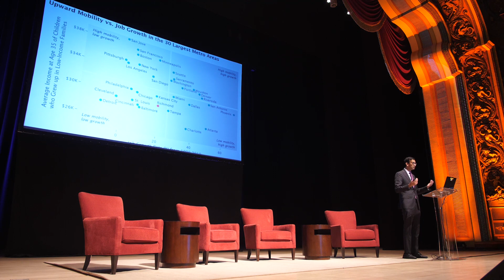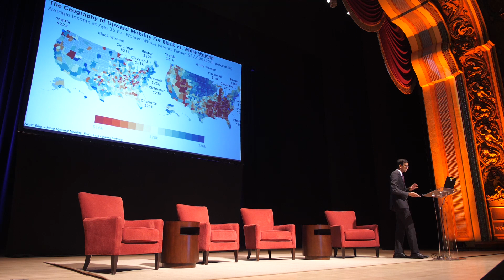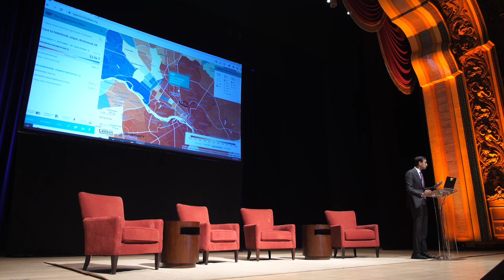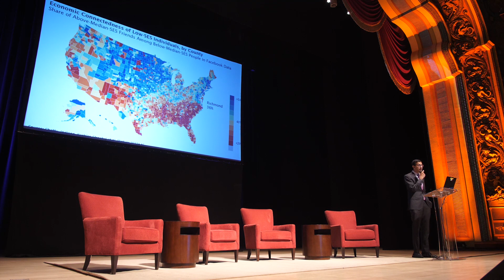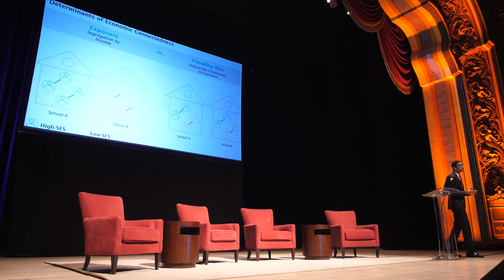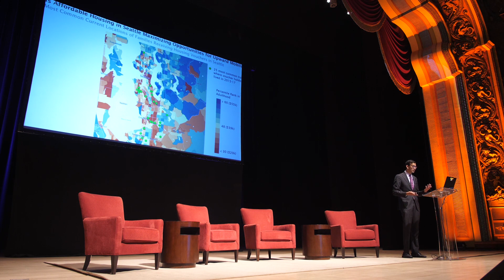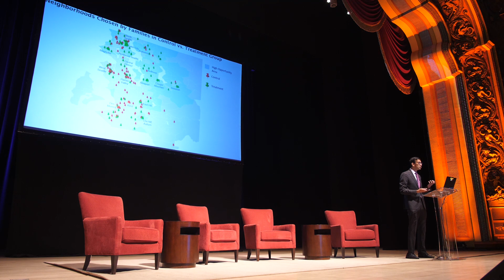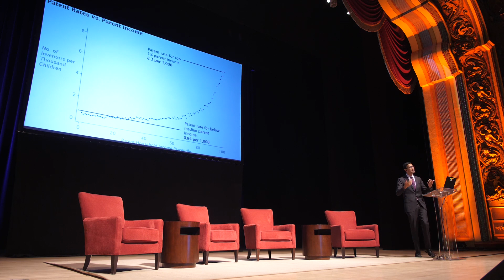Shared Values in Action - Raj Chetty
On September 30, 2022 Raj Chetty provided insightful data at ChamberRVA's Shared Values in Action Summit.